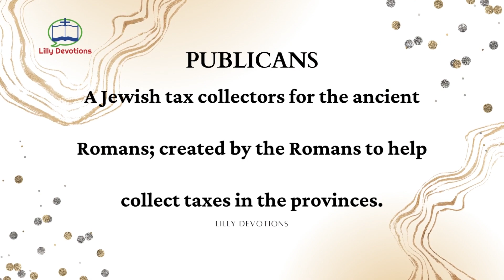Meaning of "Publicans"